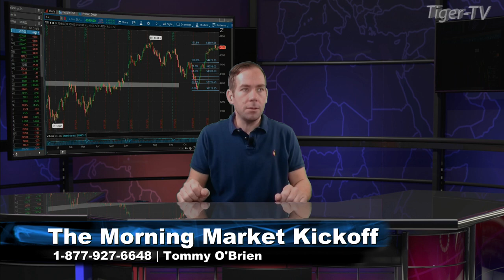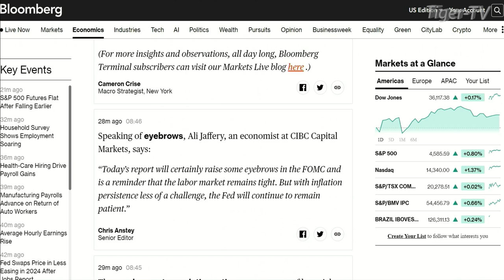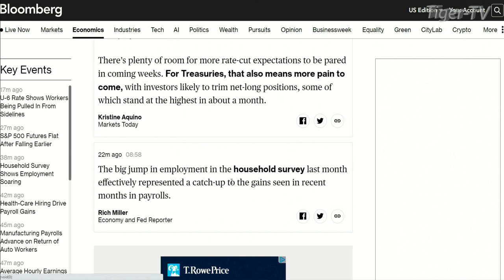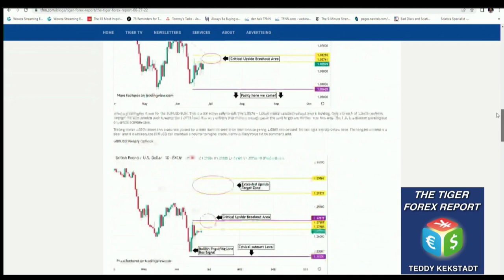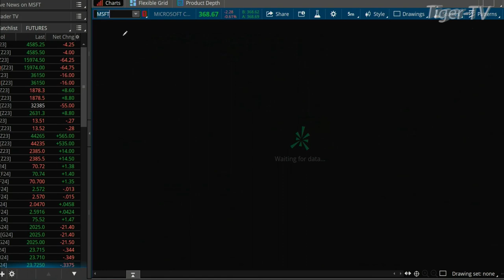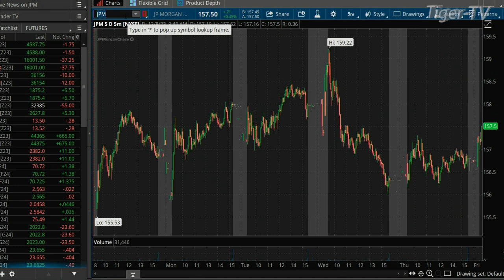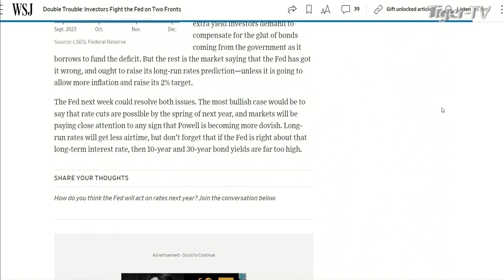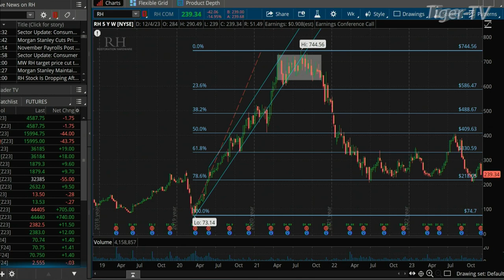December 8th, The Morning Market Kickoff with Tommy O'Brien on TFNN - 2023